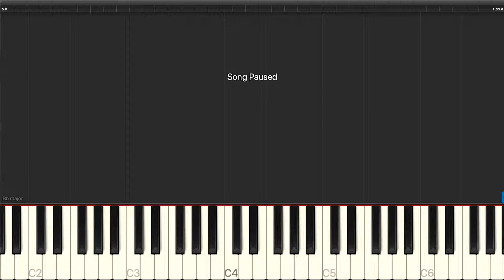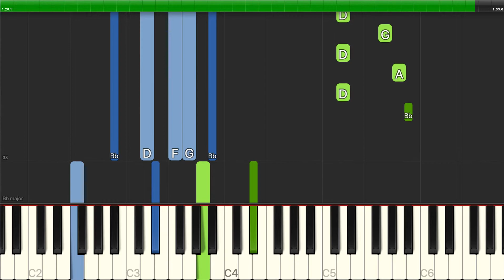Andy Williams - The Hawaiian Wedding Song (Ke Kali Nei Au) - Piano Backing Track Tutorials - Karaok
Learn how to play Andy Williams - The Hawaiian Wedding Song (Ke Kali Nei Au) - Piano Backing Track Tutorials - Karaoke